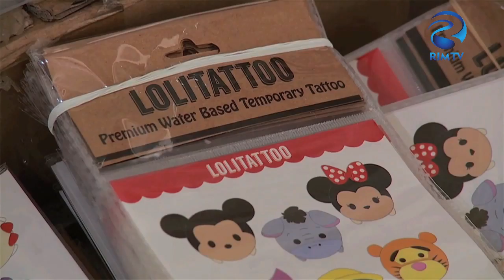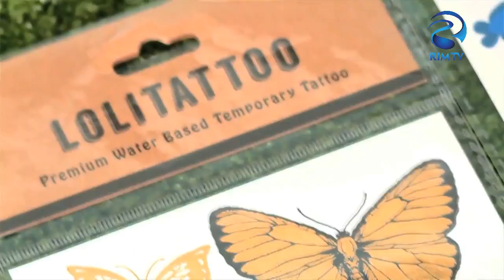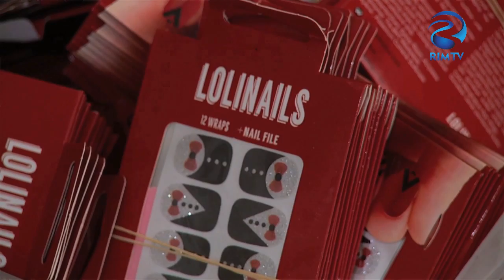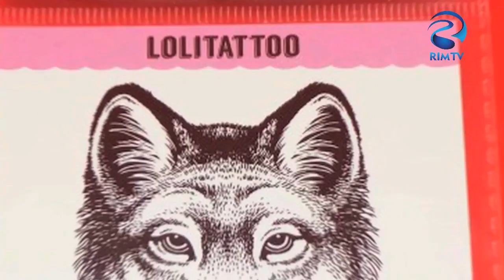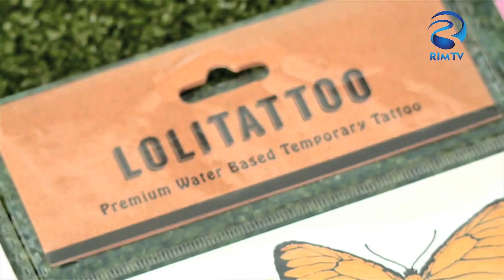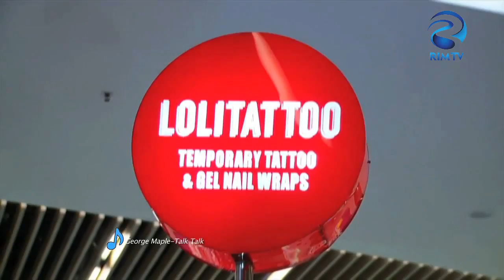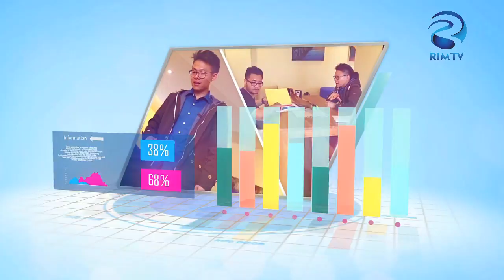Profil Profit - Episode Lolitattoo - Part 1/3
Reka Indah Media adalah televisi digital yang pertama kali melakukan uji coba siaran melalui web streaming tv pada tanggal 17 Agustus 2015. RIM TV adalah sebuah Televisi Digital, Lokal Jakarta yang mempunyai format TV pendidikan, dengan mengusung konsep “Smart Generation”

Reka Indah Media, atau RIM TV menargetkan penayangan dengan program-program edukasi yang diharapkan mampu mencerdaskan generasi bangsa dan memberikan dampak positif bagi para penonton dengan tayangan yang berkualitas.

Penayangan program RIM TV dilakukan melalui multi platform media, yaitu, Media Online atau Web Streaming TV, serta melalui TV Digital Terestrial.

Kami optimis bahwa RIM TV mampu menjadi televisi yang memberikan pembaharuan terhadap industri pertelevisian Indonesia, serta mampu membantu membangun generasi bangsa.

RIM TV, SMART GENERATION!